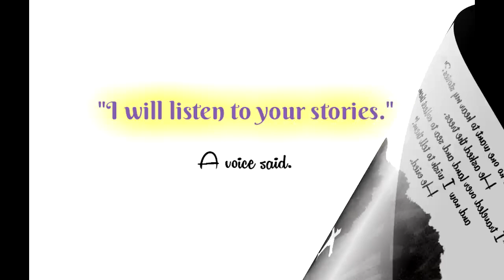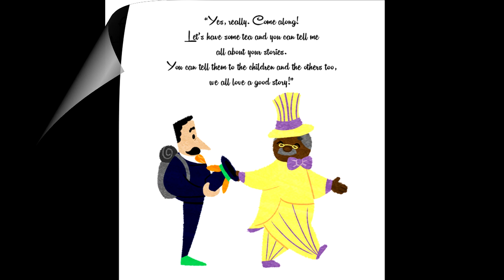SCP Foundation Stories: Lord Blackwood in the Land of Wonder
In this SCP Tale, we go on another adventure with Lord Theodore Thomas Blackwood (SCP 1867) and his journey into the Lands of Wonder! Illustrated in the style of a children's storybook! Lord Blackwood is on the quest for those who would hear his stories, but none would listen, except for one very nice toy maker who would love to listen to his story!

Written by Uncle Nicolini
illustrated by Raddagher